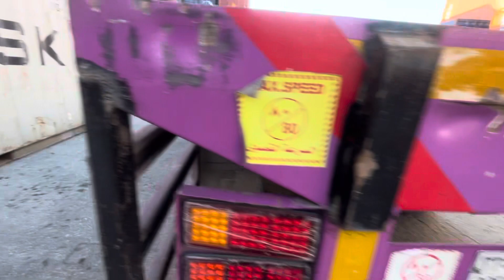हमार गडिया 😝santosh dai Truck driver